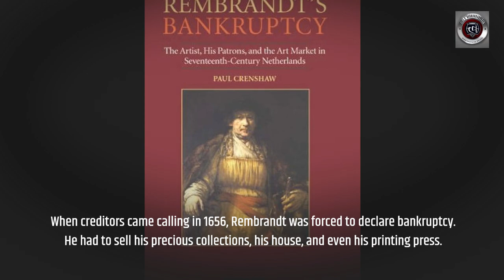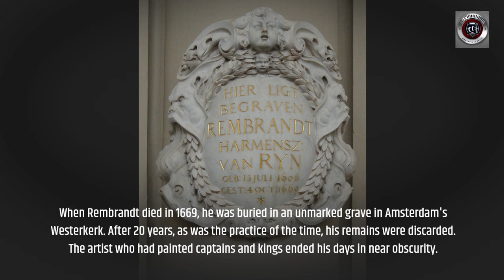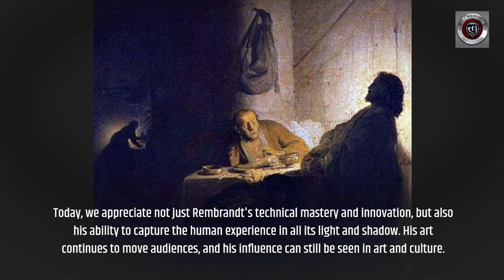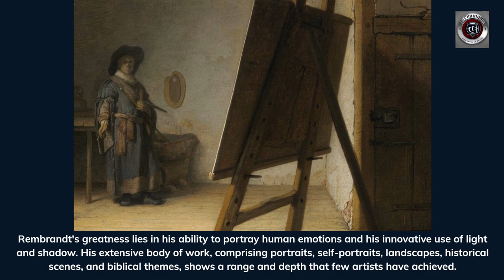Rembrandt: The Master of Light and Shadow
Join us as we delve into the life and art of Rembrandt van Rijn, one of the greatest painters in European history.

Experience the heights of his fame as we explore his ground-breaking techniques and deeply human portraiture that revolutionized the art world. Witness his dramatic fall from grace, marked by personal tragedy and financial ruin, and the extraordinary posthumous revival that solidified his legacy.

Uncover the lesser-known facets of Rembrandt's life, his creative process, and his enduring influence on the art world. From intimate self-portraits to grand historical scenes, Rembrandt's story is a fascinating journey of light and shadow.